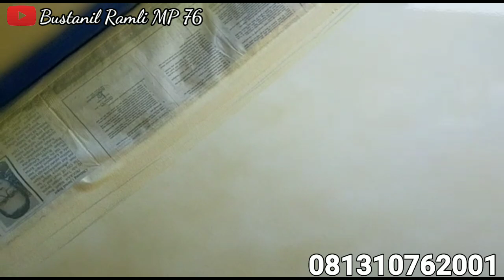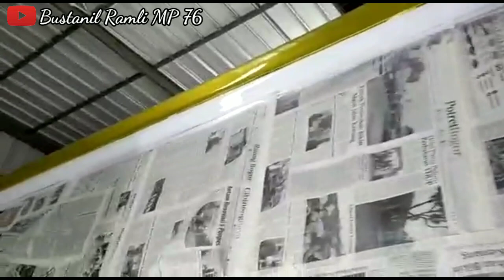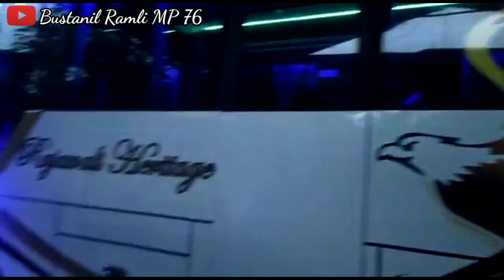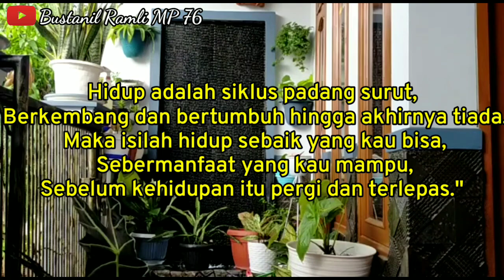Pembuatan Livery Rajawali Heritage Model Grand Venus Hasil karya Bilis Mardeh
Assalamu'alaikum..wr.wb

MATOR SAKLANGKONG

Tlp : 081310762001